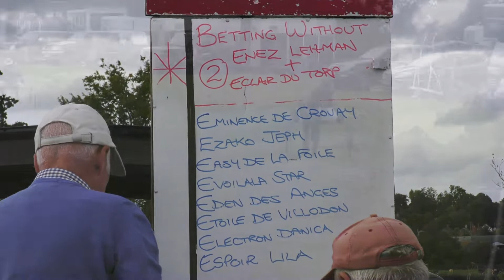ALMELEY HARNESS RACES 15 9 2018 WWHRA LE TROT 4YO SERIES